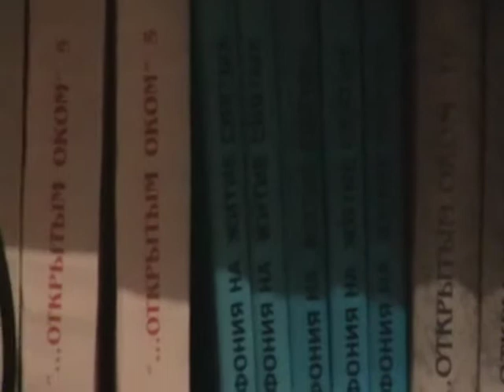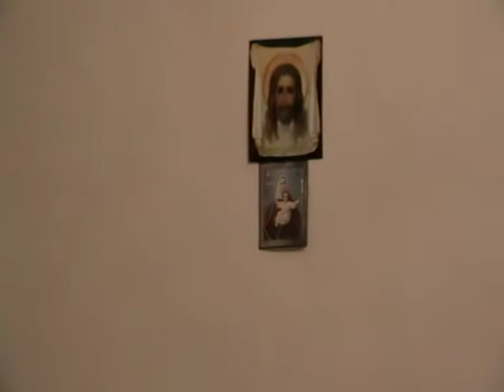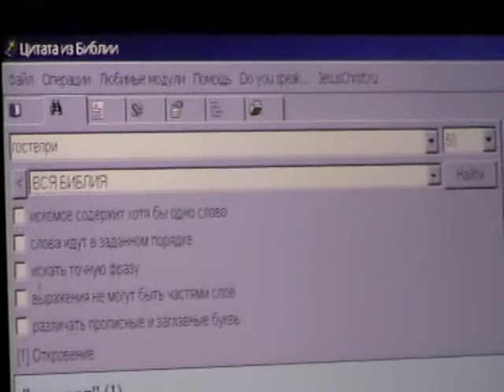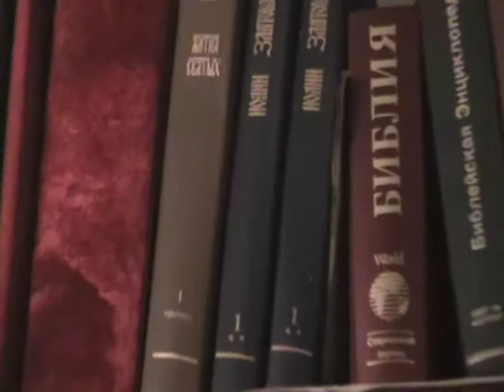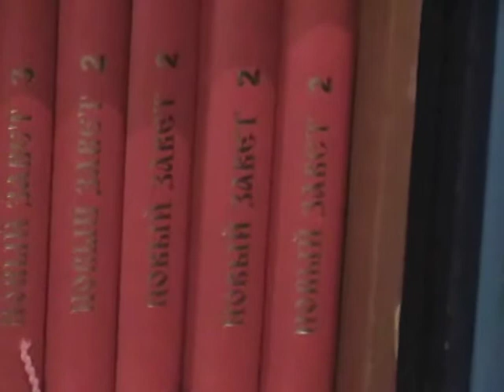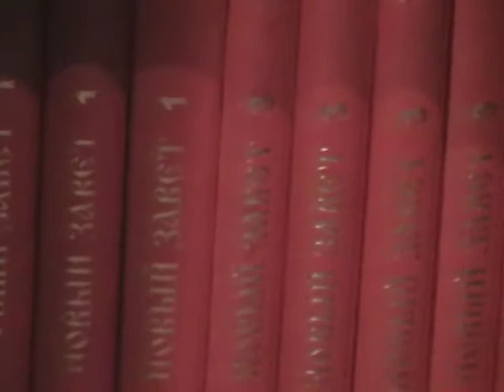Евангелие от Матфея Мф.21:12- Мф.21:28 с толкованием блаженного Феофилакта